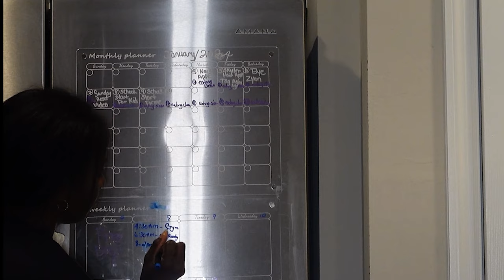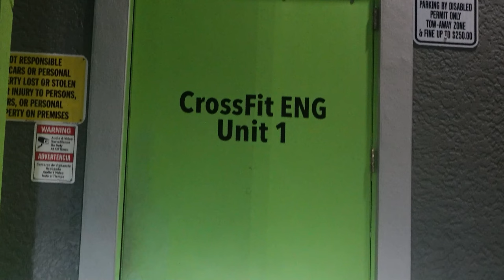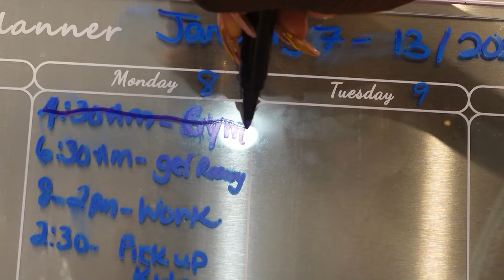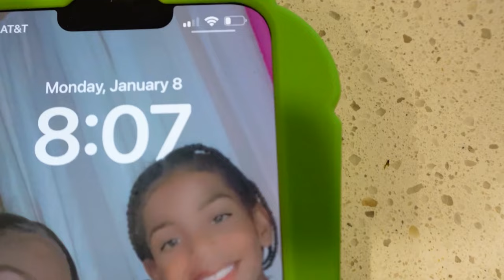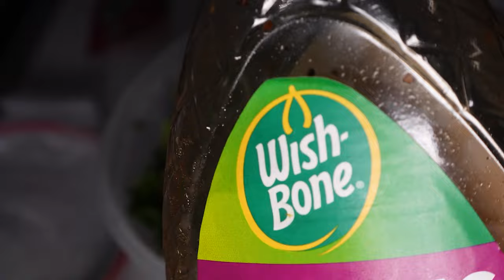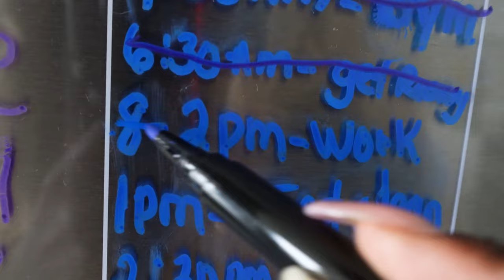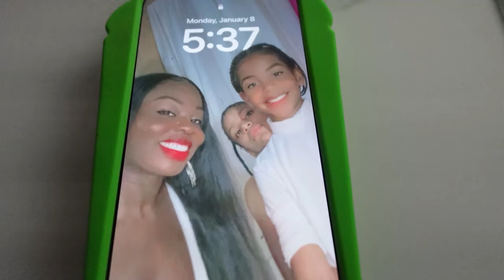4:30AM MORNING ROUTINE CREATING HEALTHY HABITS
Hey friends... just showing my 4:30am Morning Routine as a work from home mom, and trying to build healthy habits in 2024.  I hope you all enjoy it and let me know what you think